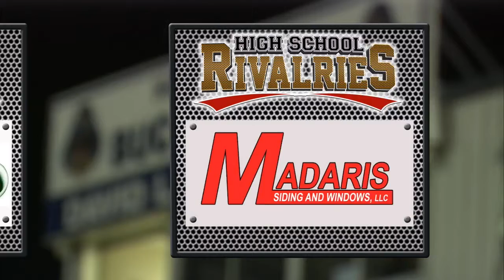HSR 091213 8